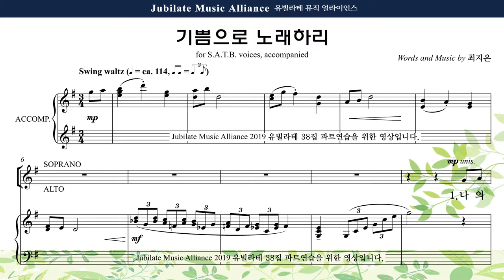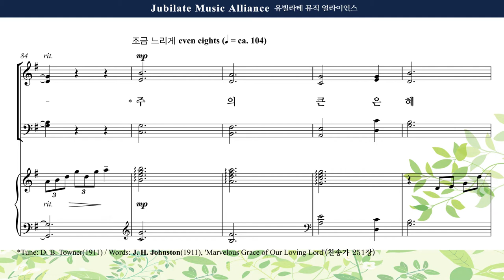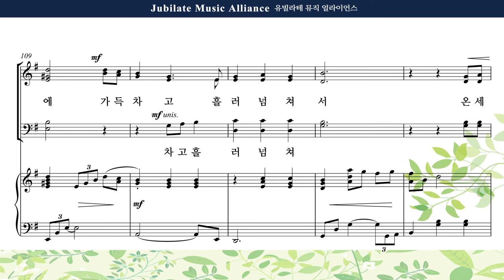[유빌라테 38집] 28. 최지은 - 기쁨으로 노래하리 Tenor